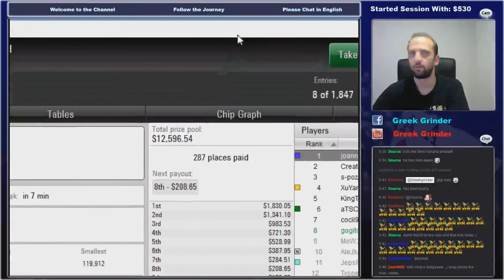19th April: The run to the Big $7.5 final table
Watch the best moments of my stream on 19 April, where i reached the final table on Big $7.5!